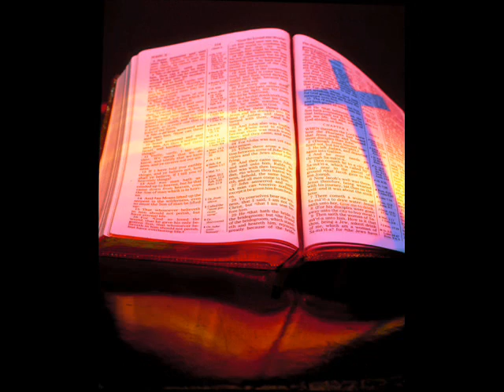True Love, Christmas Video by Dawn Ginese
An original Christmas song by Dawn Ginese, AKA, The Singing Nurse. True Love tells the true meaning of Christmas. Born a man...